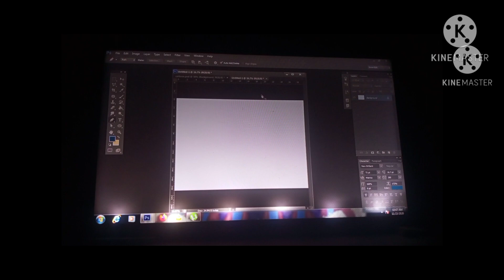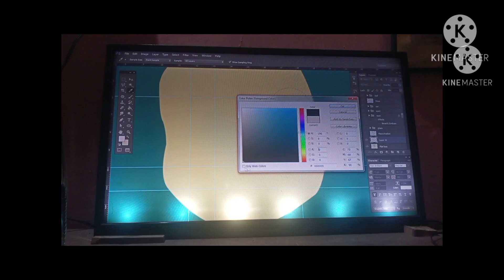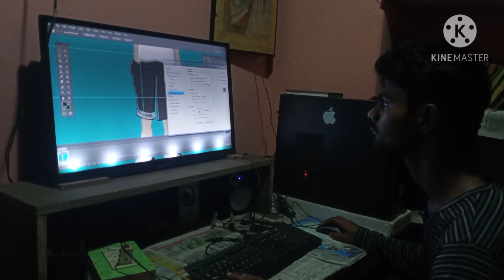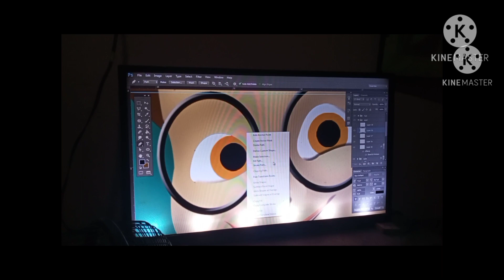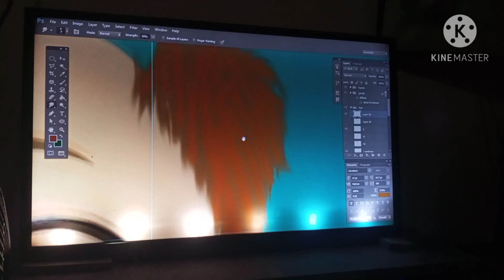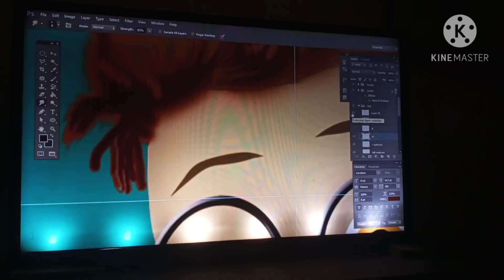Have some patience...! making a 3d cartoon character using Photoshop.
👍Thanks for your support of my first video, to get more info about this.if you are interested please respond to your opinions...✌️

first failure
And this video is currently uploaded on my YouTube channel please check your internet...🥺
2D animation
Have some patience